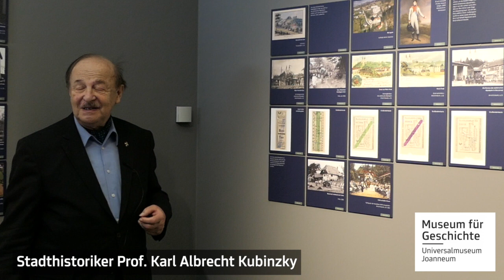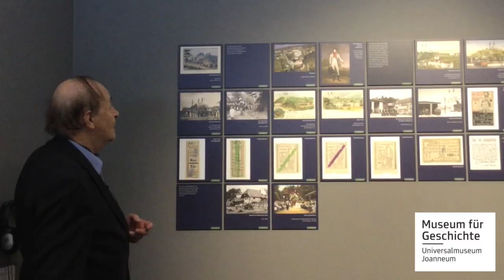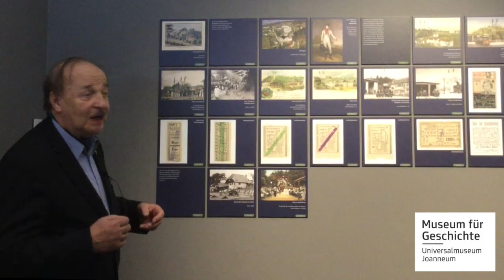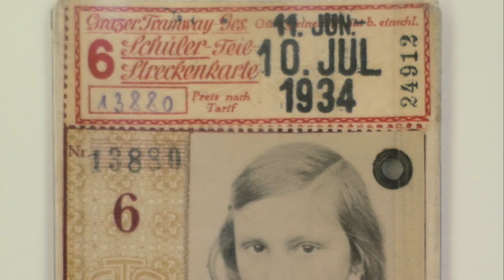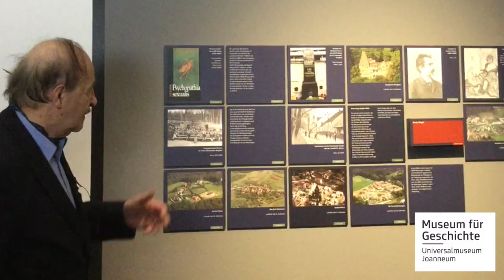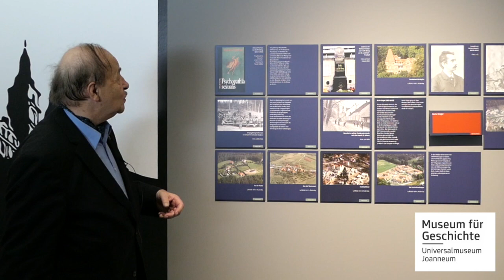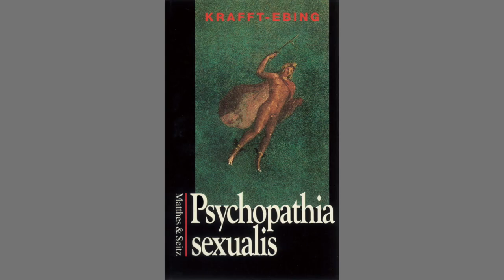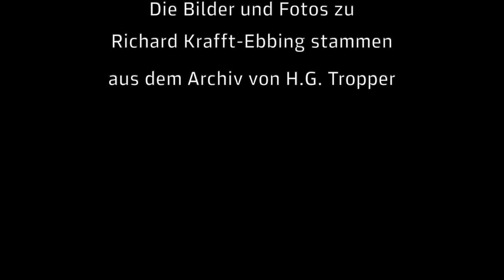Kubinzkys Geschichten aus Mariatrost, XI. Bezirk – „Dein Graz!“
Mariatrost, der XI. Bezirk unserer schönen Stadt. Der Grazer Stadthistoriker Karl Albrecht Kubinzky führt uns hier durch den Bezirk Mariatrost in der Ausstellung "Dein Graz!" im Museum für Geschichte. Begeben wir uns gemeinsam auf eine Reise durch den wunderbaren Grazer Bezirk.